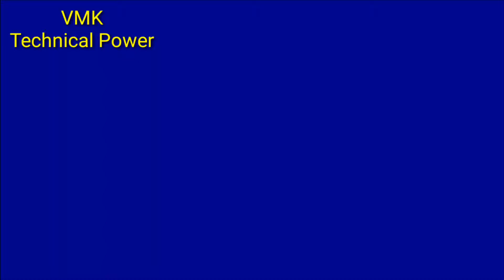खराब चार्जर से LED बल्ब कैसे बनाये?, LED Bulb Repair ,LED Bulb,How to make LED Bulb,Home Made Bulb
खराब चार्जर से LED बल्ब कैसे बनाये?, LED Bulb Repair ,LED Bulb
 ,How to make LED Bulb at Home, Home Made LED Bulb